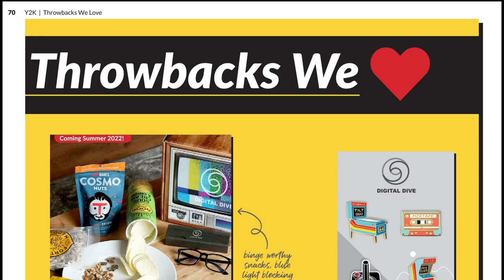2022 Lookbook: throwbacks We Love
Let us know your favorites in the comments below!